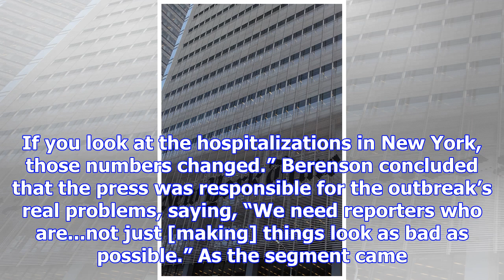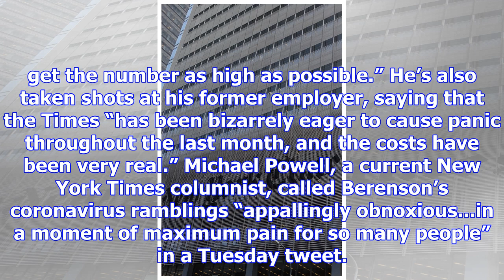An Ex-New York Times Reporter Has Become the Right’s Go-To Coronavirus Skeptic